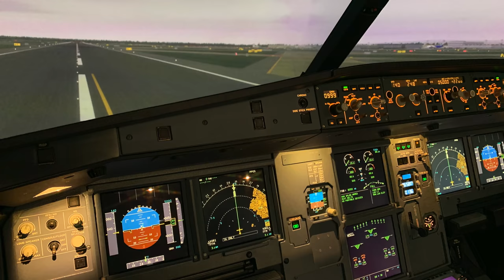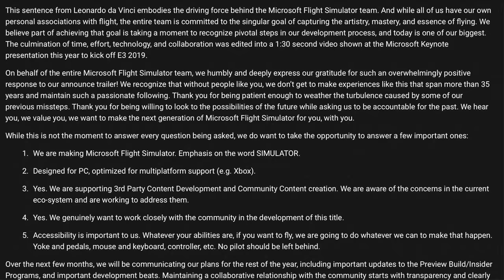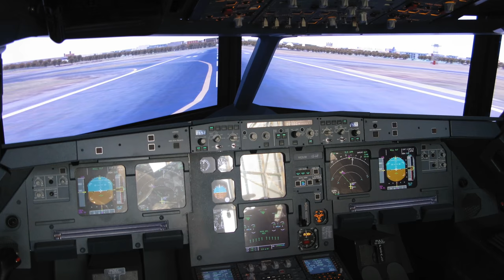Microsoft FLIGHT SIMULATOR - Das wird großartig! AeroNews